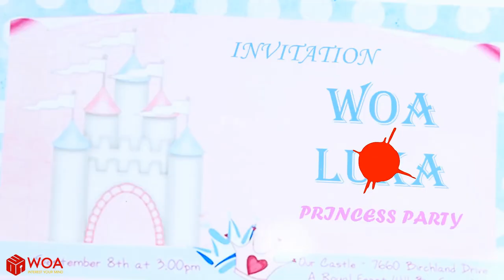SPIDERMAN FROZEN ELSA BABY DISNEY PRINCESS MAKEOVER DRESS UP! Animation Cartoons Play Doh